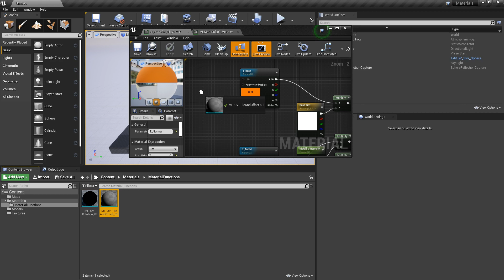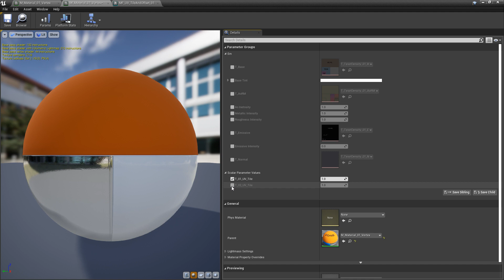UE4 - Materials and Parameter Organization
In this video we'll talk about Organization parameters in Materials and Material Functions